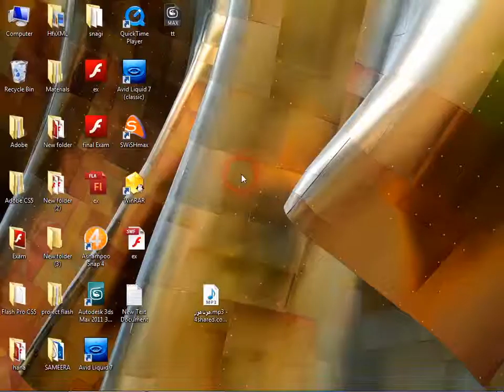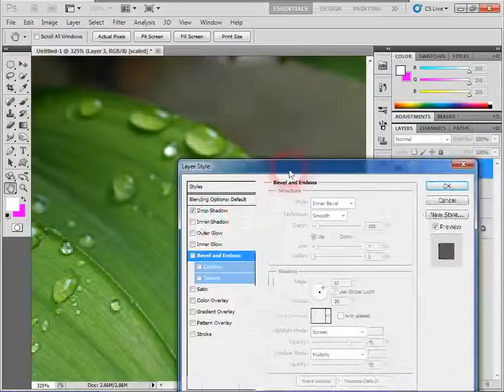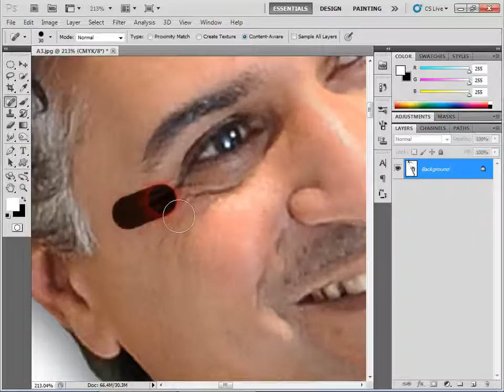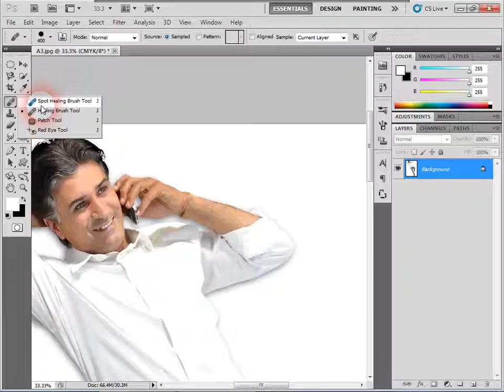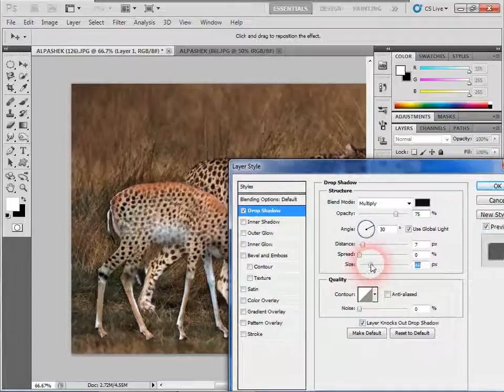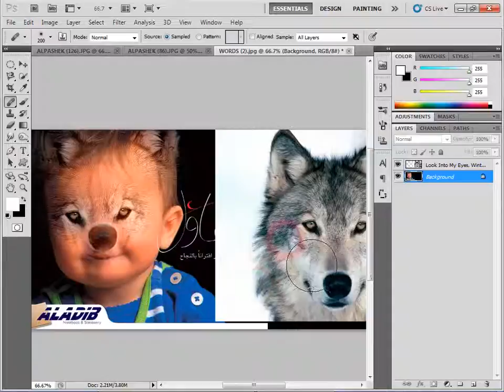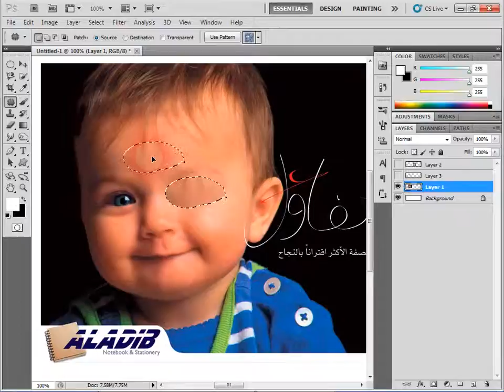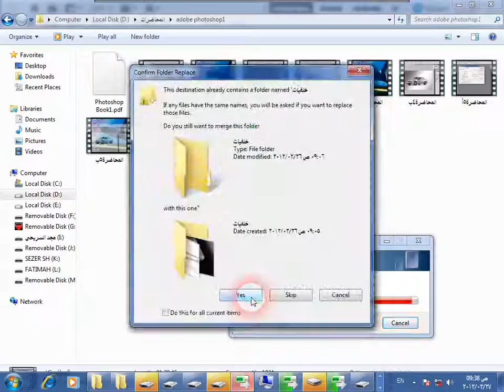Photoshop CS5 professional lecture 9 دورة احتراف برنامج الفوتوشوب المحاظرة